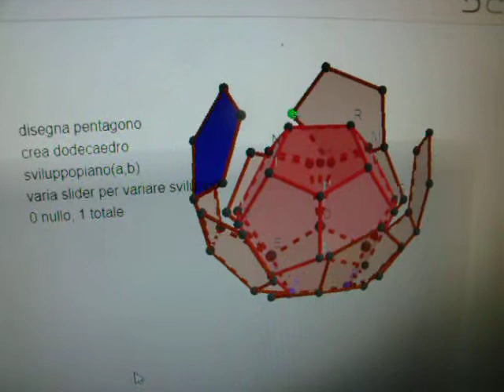sviluppa dodecaedro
animazione sviluppo di dodecaedro con geogebra